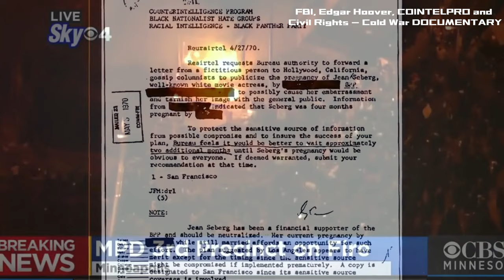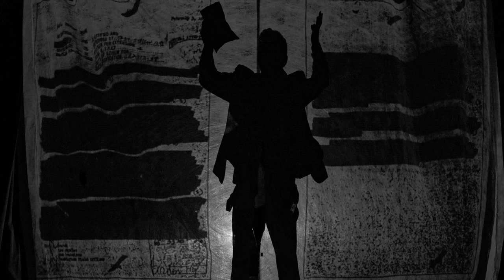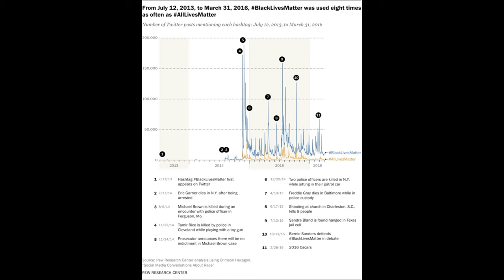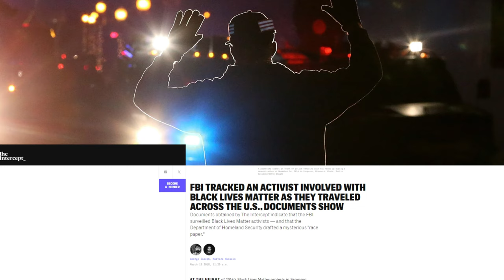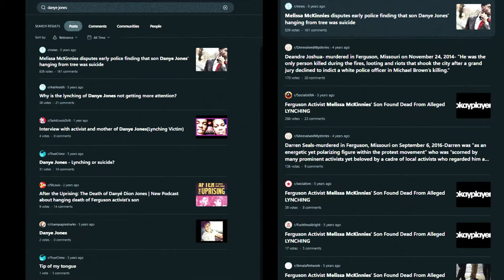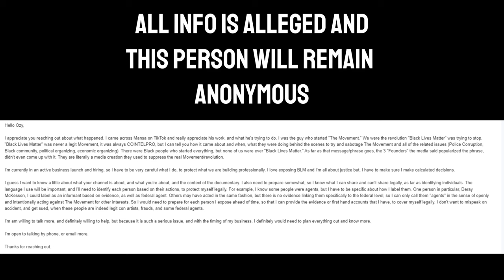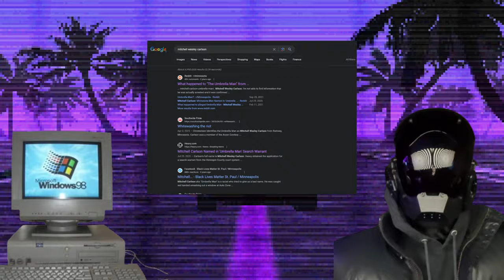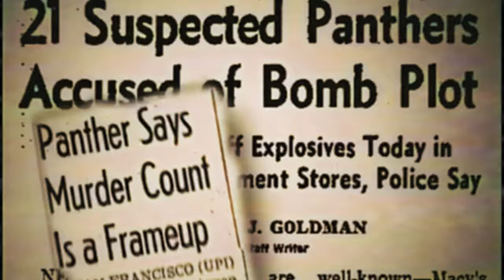How BLM Was Sabotaged By the FBI: The Death of Police Reform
To understand the hijacking and infiltration of the Black Lives Matter movement, one must look at history. In this video essay, I dive into the claims surrounding the FBI and US government's involvement in movements like Black Lives Matter, and examining allegations of government interference in historical leftist initiatives advocating for rights and change through activism. Through a thorough exploration of evidence, I aim to encourage viewers to consider various perspectives on the delicate balance between maintaining order and national security while being wary of those who wish to stop or bring harm to progressive movements. The consequences of such actions extend beyond individual actors and impact the broader image of black protesters and their collective struggle for equality.With all of this being said, its best to acknowledge the intention of the original message of BLM, which emerged from genuine calls for justice and police reform. Moving forward, it is crucial for activists and supporters to navigate these challenges with transparency, resilience, and a commitment to the fundamental principles that sparked the movement in the first place. Do not let anyone intimidate you or lead you astray. Only by learning from the past can movements forge a path forward that withstands external pressures and continues the fight against systemic racism.

In the wise words of Malcolm X: “a man who stands for nothing will fall for anything,”